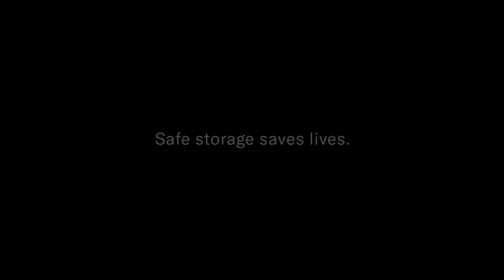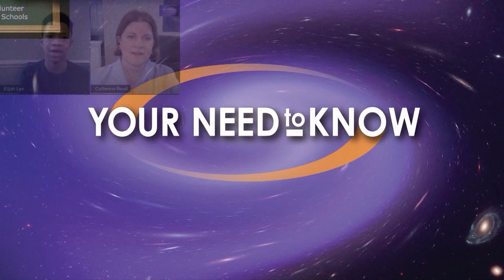Your Need To Know 232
Jodi Lyons interviews Jasmit Brar, MD from the National Spine and Pain Centers.